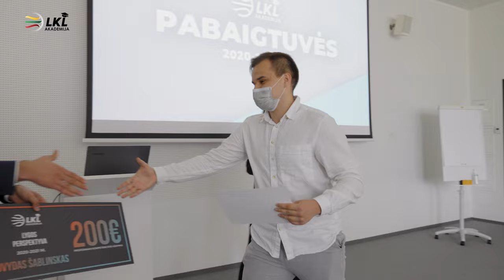LKL akademiko dienoraštis. Išleistuvės ir geriausiųjų apdovanojimai | 2021